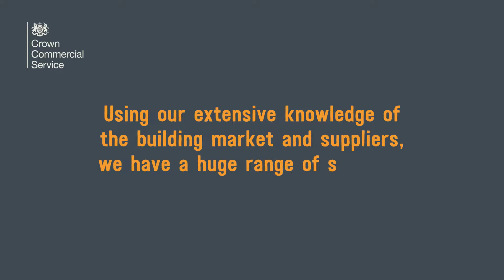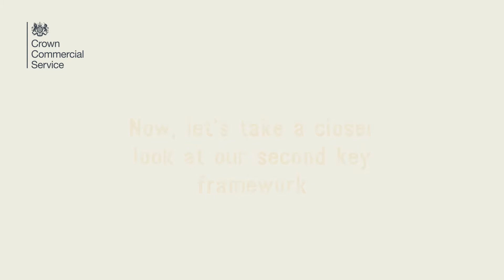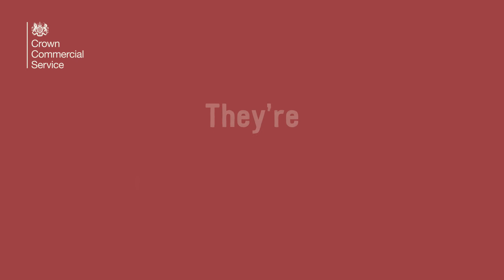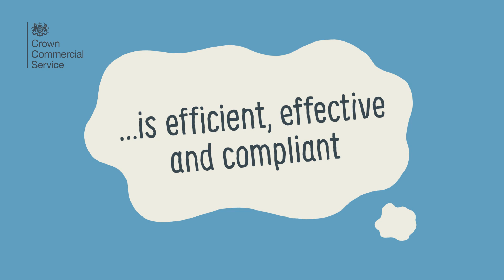Buying EPS and PMFDTS through CCS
Buying estates services or project management in the pubic or third sector?